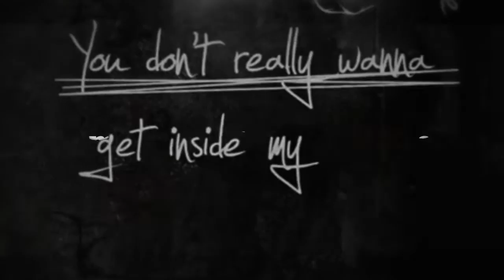I'm Gonna Make You Mine